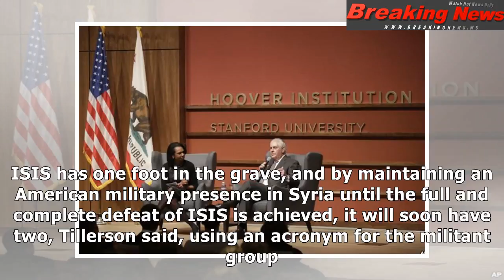Tillerson pledges long-term us military engagement in syria